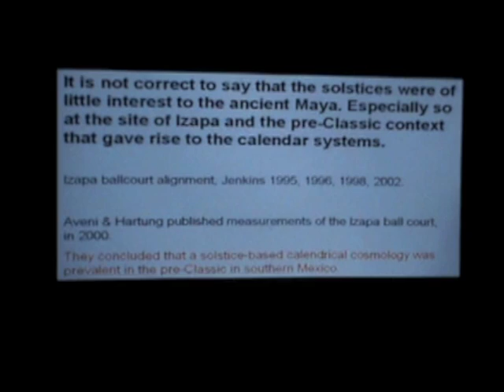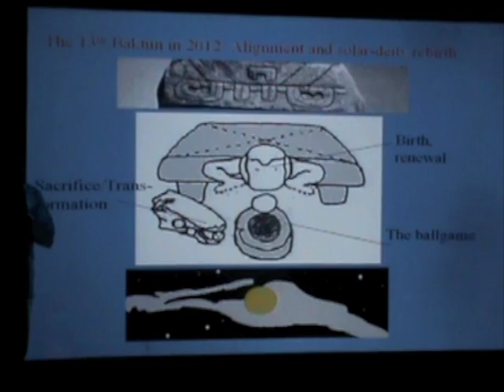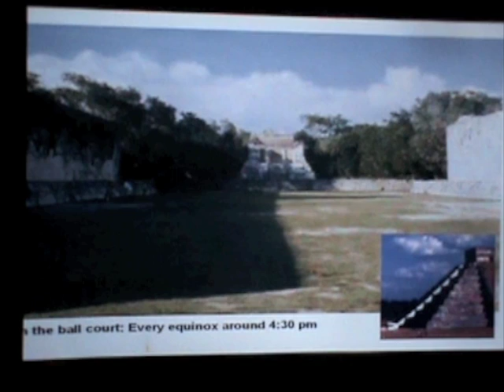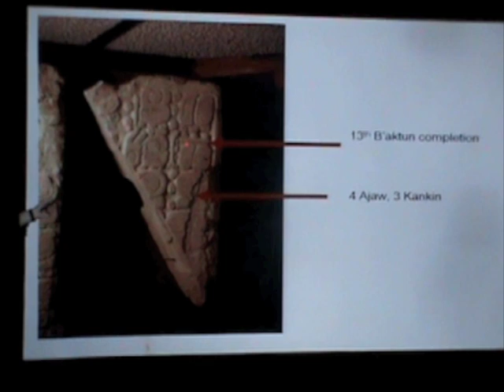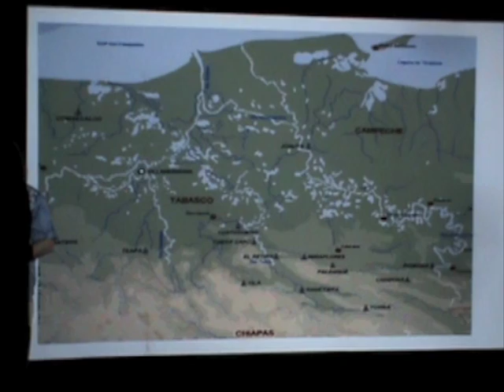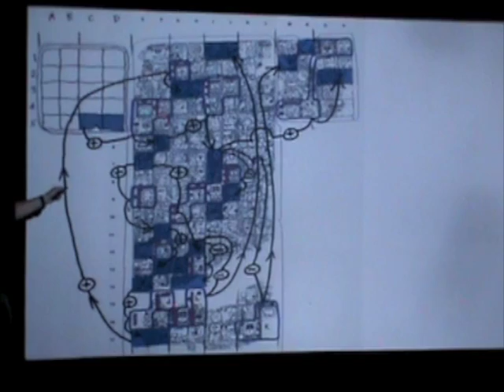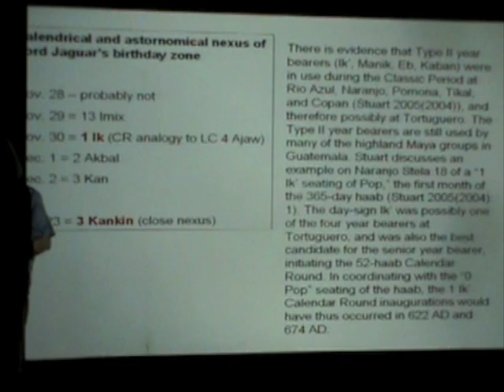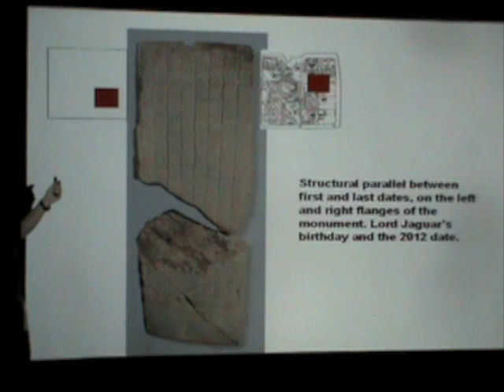Part 6 - John Major Jenkins Tortuguero Monument 6